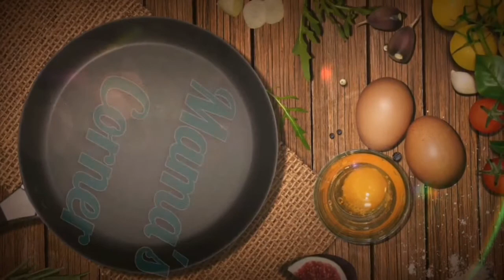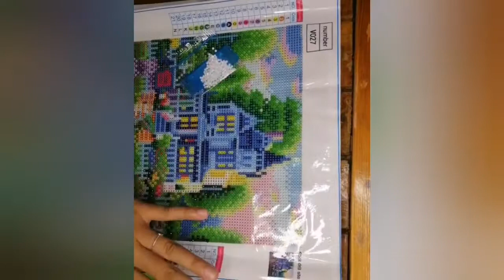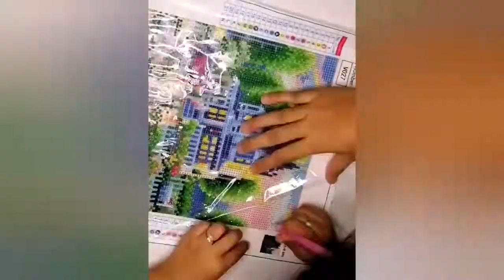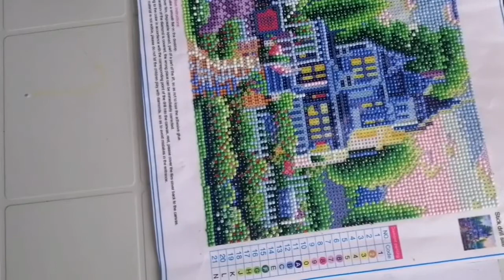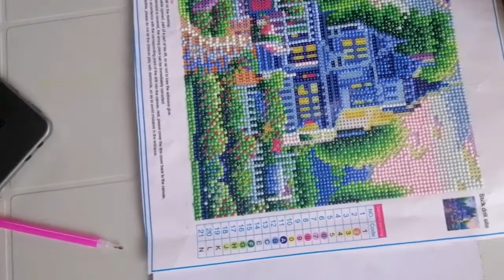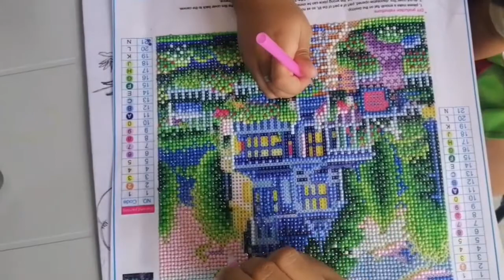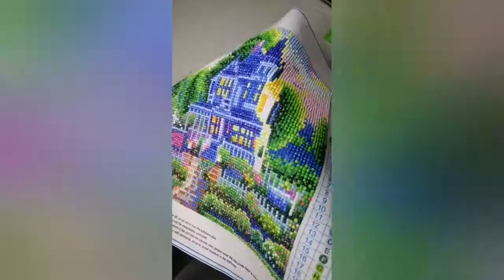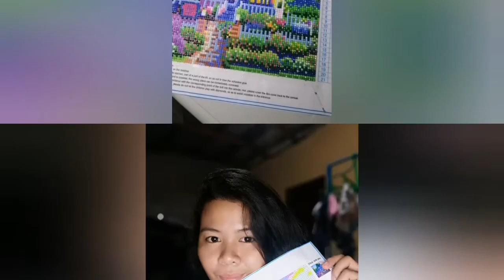Diamond painting (beginner) ||Christine & Catherine Family Vlogs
Opening song not mine